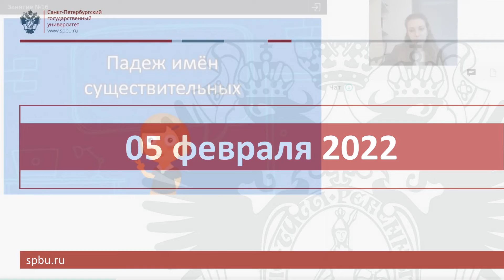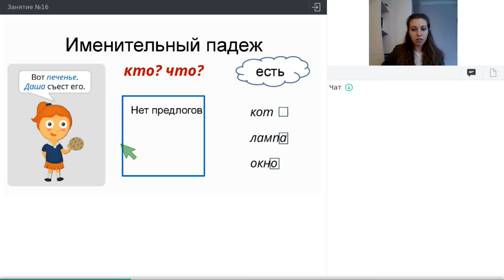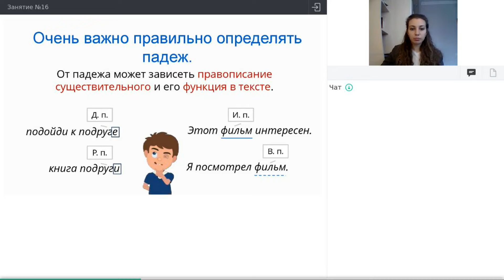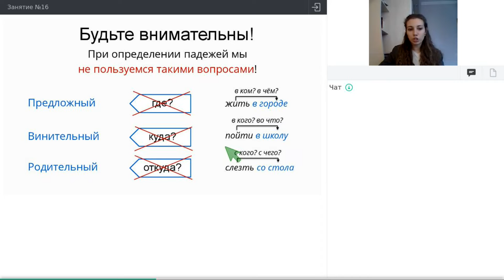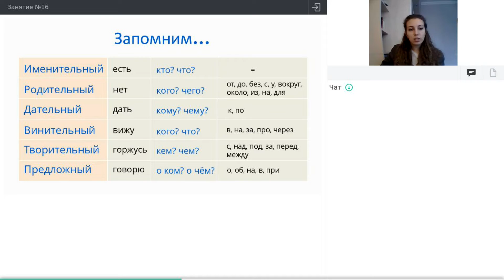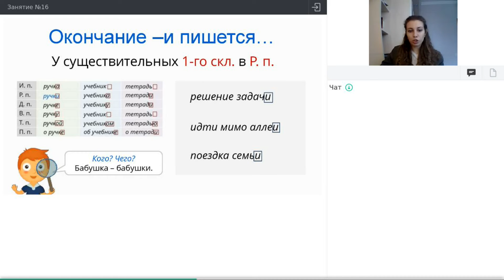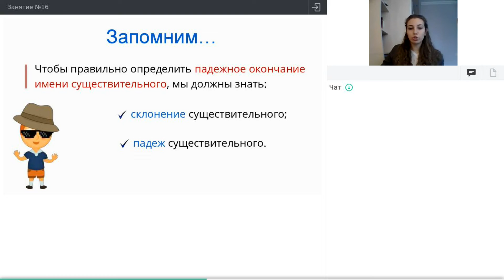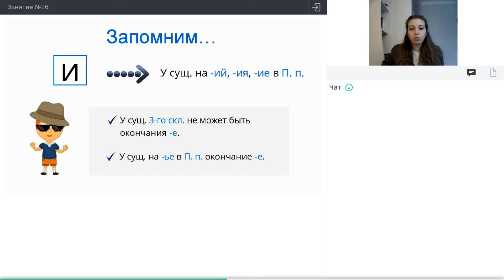Онлайн-школа СПбГУ 2021/2022. 5 класс. Русский язык. 05.02.2022